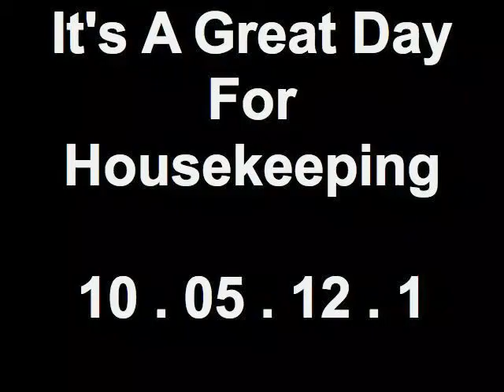"It's A Great Day For Business, Atlanta!" 10/05/12 1 - It's A Great Day For Housekeeping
1500 Market Boulevard
Roswell, Georgia 30076
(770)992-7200